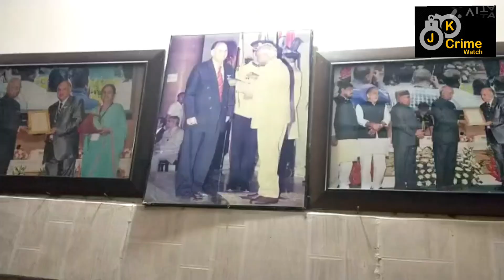Thousands of people give tribute to Padmashree Shambhunath Khajuria,who passed away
Thousands of people give  tribute to Padmashree Shambhunath Khajuria,who passed away  last evening in his residence.
Shambhunath Khajuria, retired Principal education department  and chairman Border Peace Committee, took his last breath in Raja Sukhdev Singh District Hospital.on moday 02:30 PM Thousands of peoples attended his funeral at shamshan ghat near the bank of the Pulast River in Poonch . District administration,  leaders from various political parties and officials of social organisations were also present during the funeral.